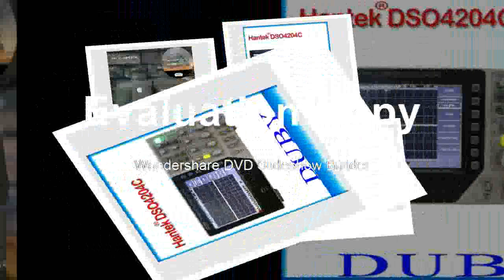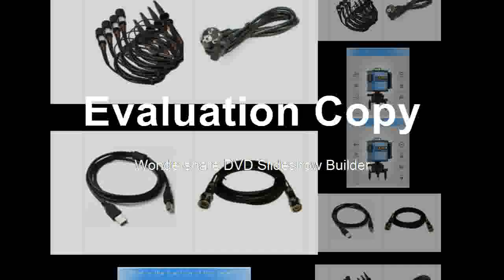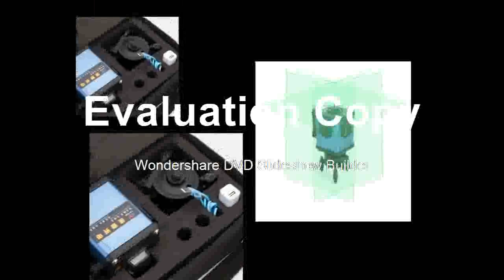Find at Powerful Long Range Professional Waterproof Telescope Wide Angle Vision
Product On Aliexpress

Brand Name:EYESKEYModel Number:M32-12x50Type:BinocularsMagnification:12xObjective L